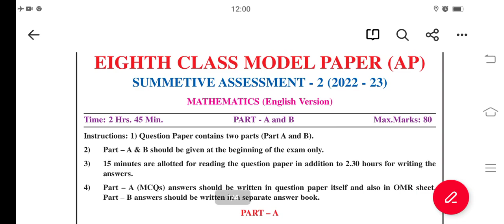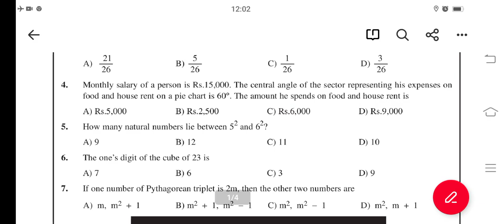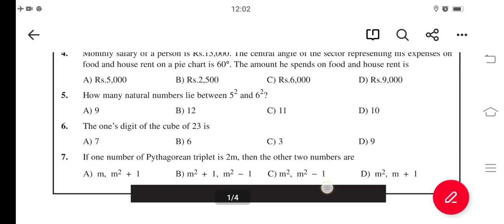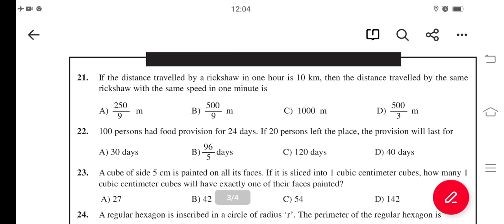8th Class Sa2 Maths Model paper 2023 || 8th Class Sa2 Maths question paper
Ap 8th Class SA-2 mathematics Model paper 2023 || Ap 8th class maths Model paper  For CBA-3 Exams